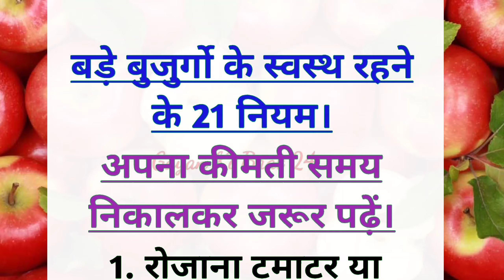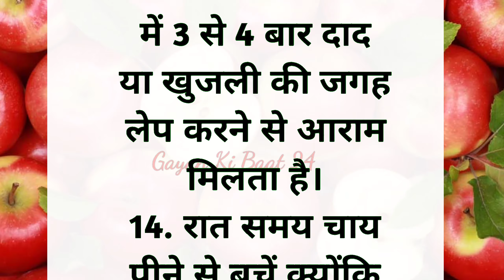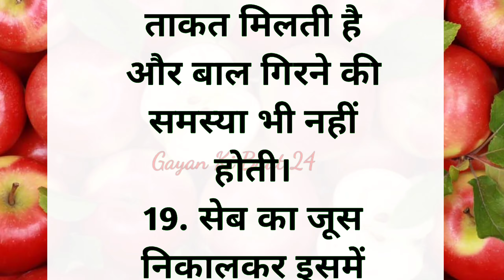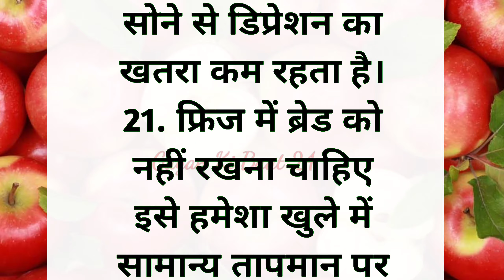बड़े बुजुर्गों के 21 जरूरी नियम | 21Lessonable quotes | Viral Kitchen Tips#gharelunuskhe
health tips | health tips and tricks
किचन टिप्स
रसोई टिप्स
kitchen tips
Suvichar
Jamun Khane ke Fayde
Jamun Khane ke Fayde Or Nuksan
motivation video
motivation, viral
viral video
trending
trend
ghrelu nuskhe
tricks points
Harsha Suvichar
kaur voice
home remedies
khaniya
Note:-